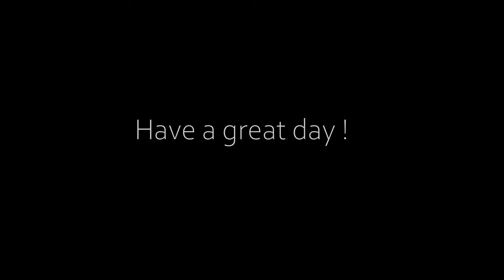Sydney Australia 4K | Exploring Walking Sightseeing Tour | Royal Botanical Gardens Tarpeian Precinct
Sydney Australia Walking and Sightseeing Tarpeian Precinct Royal Botanic Gardens. Amazing Harbour. Beautiful views of the Opera House the Harbour Bridge. The BARA is a stunning sculpture, overlooking the harbour, Opera House and to the bridge. Symbolises the Bara or fish hook used by First Nations people over the last 1,000 years to fish in the harbour, often from canoes.

Tarpeian Lawn
This Garden area which offers unsurpassed views of Sydney Harbour, Opera House, Harbour Bridge and city skyline.

The site of one of Sydney's oldest sandstone quarries, it provided the building materials for some of Sydney's early stone buildings, particuly those built by the Government for its own use, that were constructed around the turn of the 19th century. Unfortunately, of these, only the Man O'War Steps survive today. The biggest of these buildings was Fort Macquarie, which was the first building to occupy the site of the Sydney Opera House. The seawalls of Farm Cove (built between 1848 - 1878) and the eastern shore of Circular Quay (completed in 1847) were also built in part out of the rock excavated from this quarry. The hole left by quarrying became known as the Tarpeian Way, after the resemblance of the escarpment to the Tarpeian Rock, a steep cliff of the southern summit of the Capitoline Hill, overlooking the Roman Forum in Ancient Rome. In the time of the Caesars, criminals were hurled to their deaths from it.

Cut off from the rest of the Domain by the Cahill Expressway, the Tarpeian Precinct is a narrow strip of open parkland in the vicinity of the quarry site running along the eastern side of Macquarie Street above the old quarry face. This relatively small elevated green space dotted with large trees has views to parts of Circular Quay, the Harbour Bridge and the Opera House. Government House is immediately to the south-east of this area.